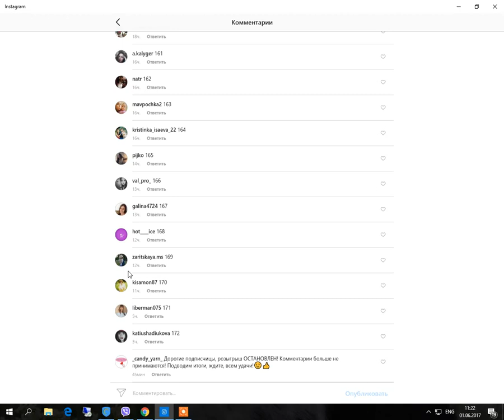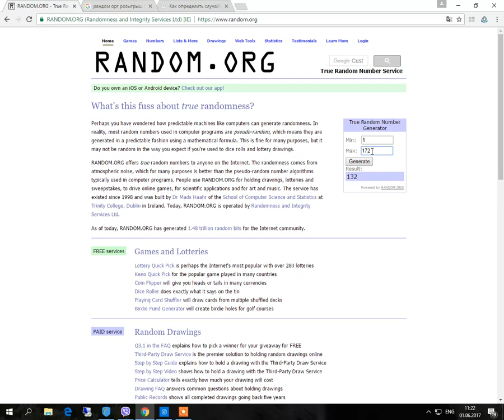Итоги "Мятного розыгрыша" а нашем Инстаграме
Подведение итогов розыгрыша в инстаграме.

Искренне поздравляем победителя val_pro_ !